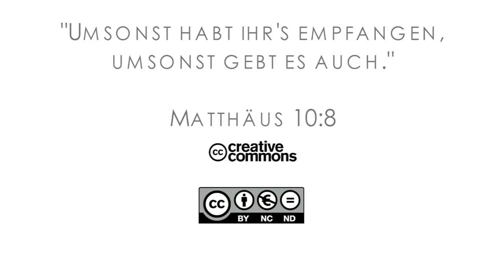15Q03 / 02-05 Jeremia